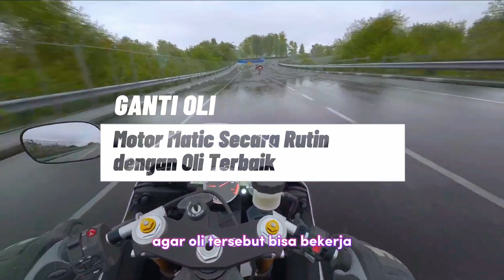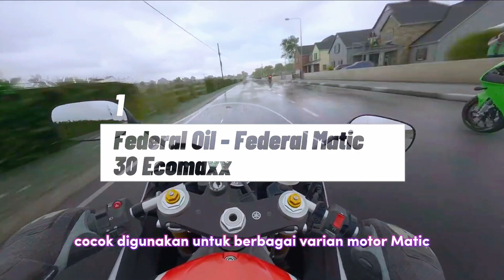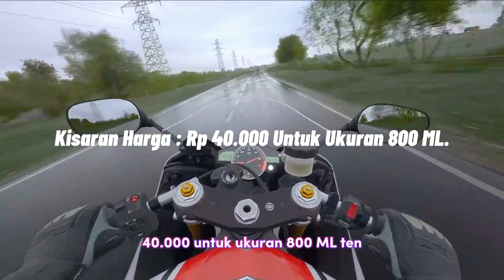Rekomendasi Oli Matic dan Tips/Trick Yang Harus Di Perhatikan, Sesuaikan Kebutuhan.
Melayani pembelian grosir dan eceran berbagai variasi motor roda dua. Yang berlokasi dikota surabaya.